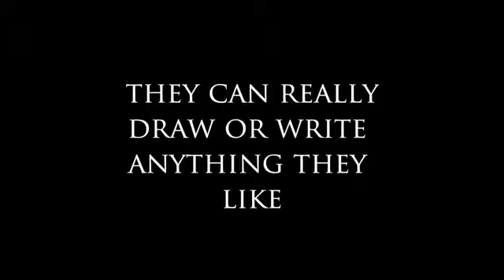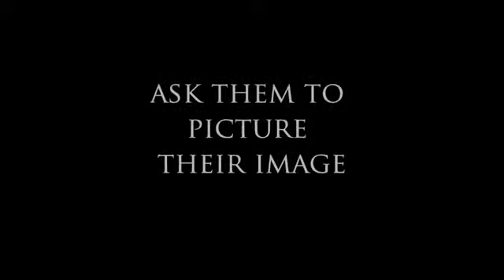Insight by Daniel Bryan